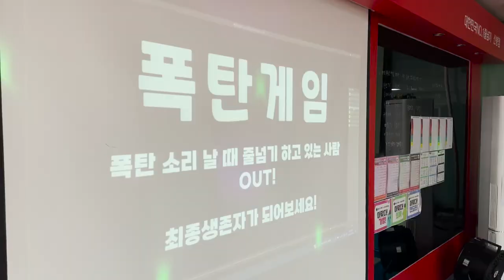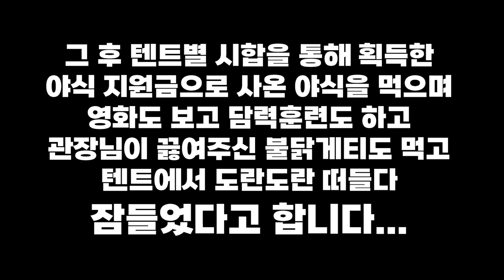파워점핑 신봉점 첫 파자마파티 구경하기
내일이 없는 것처럼 즐겨라!
흘러간 오늘은 다시 돌아오지 않는다.